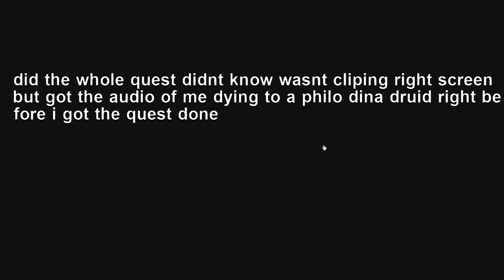Yellow abyss | Rogue Lineage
obese